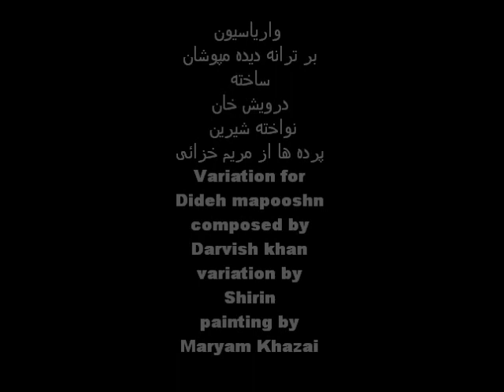DIDEH MAPOOSHAN دیده مپوشان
واریاسیون بر ترانه
دیده مپوشان
ساخته درویش خان
واریاسیون از
شیرین
تابلو ها از
مریم خزلیی